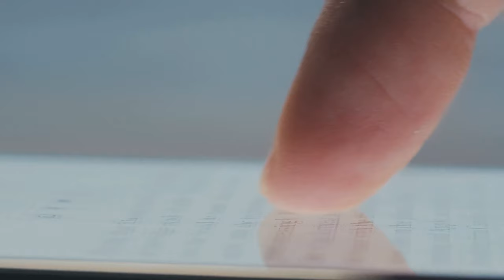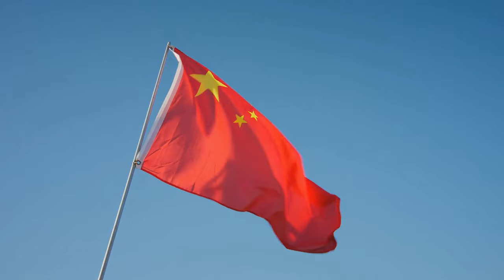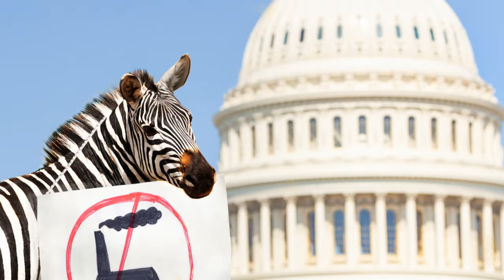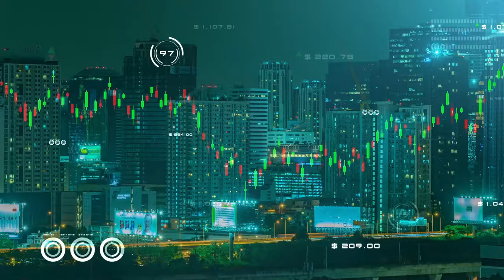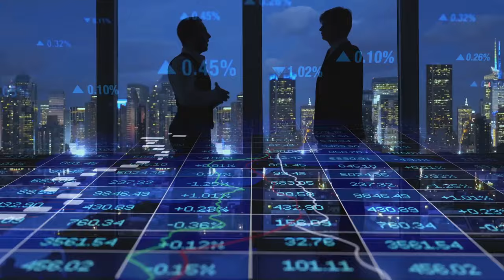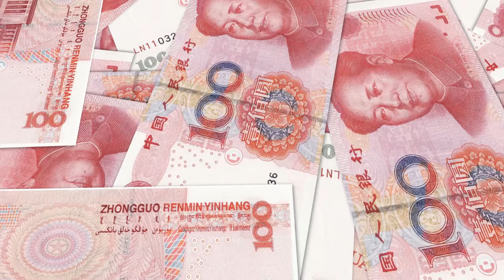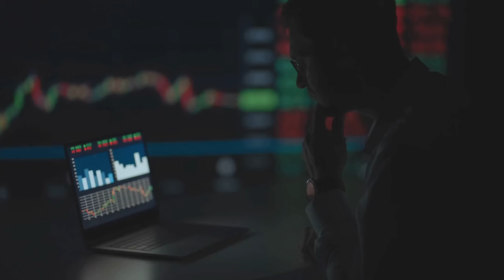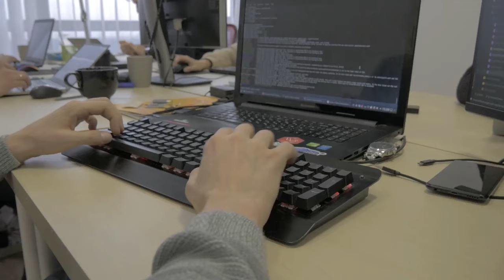China's $2 Trillion Mega Projects Unbelievable Engineering Feats! A Glimpse into the Future?@Kimlud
China's spending $2 TRILLION on these MEGA projects! Dive into a world of record-breaking tunnels, sky-high bridges, and cities of the FUTURE!.
Witness mind-blowing engineering feats and explore the future of infrastructure with China's $2 trillion mega projects.
Dive into the world of China's $2 trillion mega-projects and their unparalleled scope! From engineering marvels like long bridges, artificial islands, and high-speed trains to colossal initiatives like the Belt and Road Initiative and the South-North Water Transfer Project, witness how China is reshaping global infrastructure. Explore the economic and geopolitical implications, the ripple effects on global trade, and the environmental concerns. Discover how these projects are driving China's ambition to become the world's leading economic superpower. Stay informed about the complexities and outcomes of these monumental undertakings.

♛ Welcome to KIMLUD channel for engaging content on:
👍 Loved the video? Is it impressive or concerning? Don’t miss out on this thrilling journey through style, lifestyle, engineering excellence, AI and innovation.
Let's discuss! What's YOUR biggest takeaway from these projects?

🎥🎬🕗⏳ TIMESTAMPS:
00:00:00 China's Spending Spree For World Stage Influence
00:01:55 A Glimpse in China's UBUNTU
00:03:09 Why Should We Care?
00:04:09 More Than Meets the Eye
00:04:58 China's Ambitions
00:06:01 A Modern Silk Road?
00:07:02 The South-North Water Transfer Project
00:07:38 The Beijing Daxing International Airport
00:08:12 The Hong Kong-Zhuhai-Macau Bridge
00:09:24 The Price of Progress
00:10:28 The Impact of China's Mega-Projects
00:11:06 How Mega-Projects Fuel China's Growth
00:12:11 Putting Millions to Work
00:13:17 Reshaping Global Trade
00:14:21 What the World Thinks of China's Gamble
00:14:49 Balancing Growth with Risk
00:15:49 A Future Forged in Steel and Concrete?
00:16:48 A Looming Economic Crisis?
00:17:52 Can Progress and Preservation Coexist?
00:18:57 China's Global Impact
00:20:02 A $2 Trillion Question Mark
00:21:14 The Future is a Global Conversation